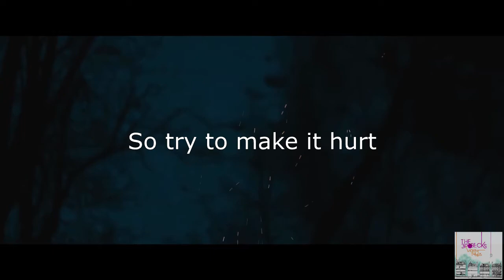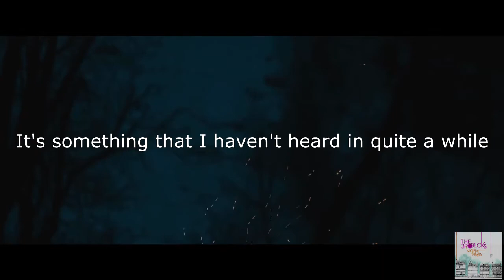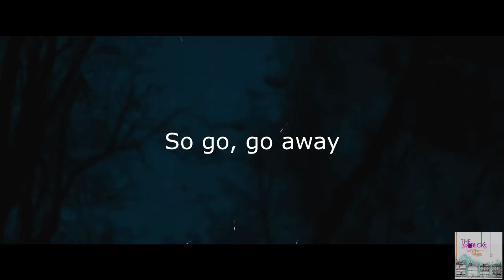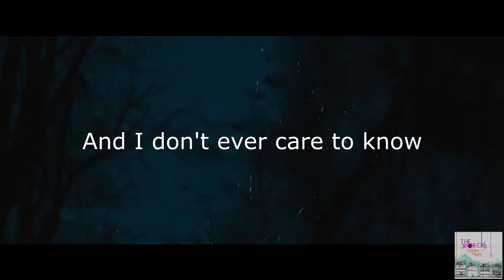The Nerve - The Brobecks [Instrumental]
LYRICS:

You've got a lot of nerve
I've got a little time
So try to make it hurt
It's nothing that I haven't heard a thousand times

And you've got your little girlfriends
So here we go again
See I don't ever care to know
The parts of you, you never show
You think a liar like yourself
Could go and bother someone else

So go, go away, take your things
Leave today
Finally get what you deserve
Oh, you have got a lot of nerve!

You've got your little campaign
A dirty, little smile
A snap inside my left brain
It's something that I haven't heard in quite awhile

You'd think a liar like yourself

Leave today
Oh!

The careful, careful lies you tell
And the campaign that your body sells
Is the careful carriage ride to hell
Enjoy yourself!

And I don't ever care to know